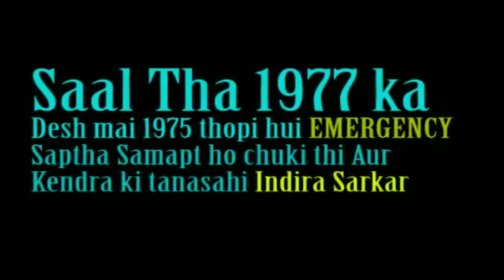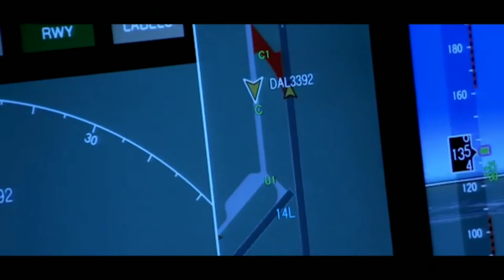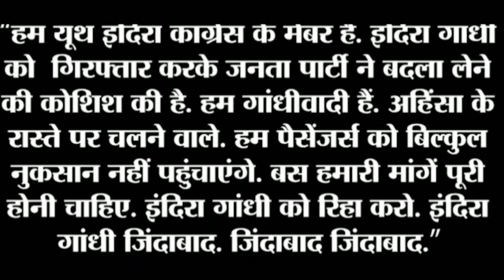Story of congress andhbhakt | BJP party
Story of congress andhbhakt | Congress party

Video credits:

Voice over: Ankit Singh
Research and Written by: Ayush Bahukhandi
Video Editing: Durgesh Dubey

we usually makes an video on important issues  in details that makes Sense brings value to the society, spread awareness, and about Education